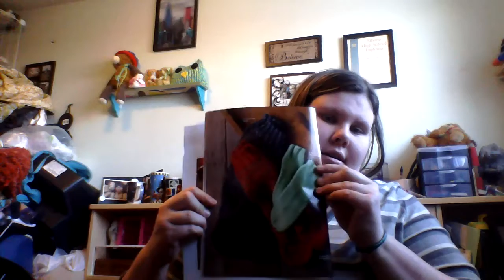Cast Off Sunday Week 49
Sorry this is a few days late

(Last Saturday of each month)

(Last Sunday of each month)